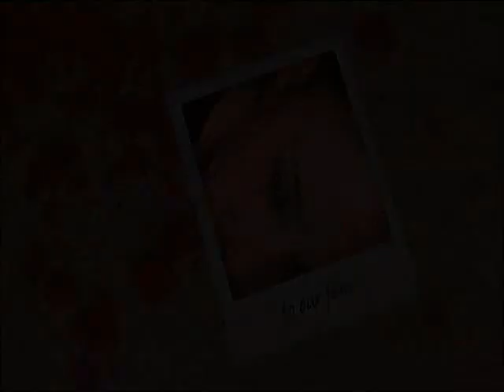Oxygenol Music Video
Ok. This is another one from back in the days. Jesus, what were we thinking? It sort of starts with a girl being shot (for no apparent reason) by the singer in the band. I mean what the hell. You just don't do that. But it was fun. I think a not so violent version as well. It's filmed in a warehouse in Hanko during two days. As far as I know the band doesn't exist anymore. But the video lives on.